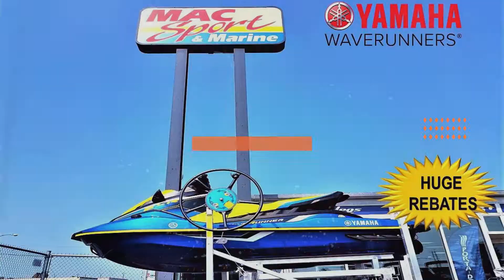SAVE with our Biggest rebates of the year!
sale now throught July 31st!